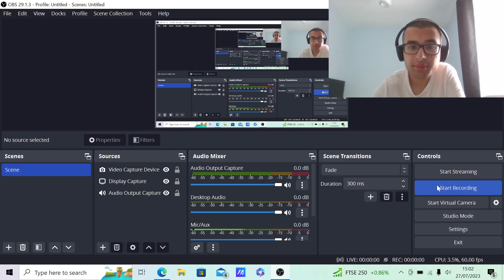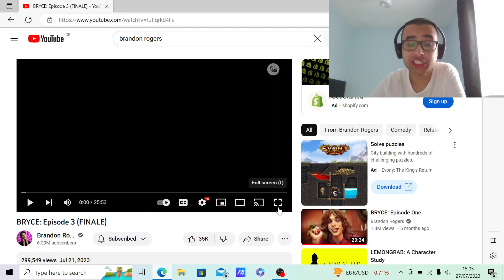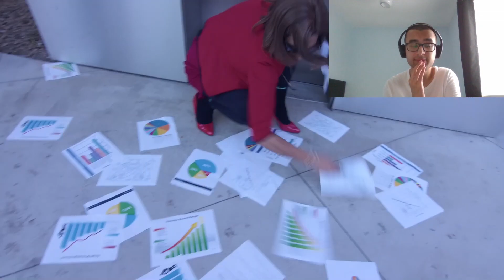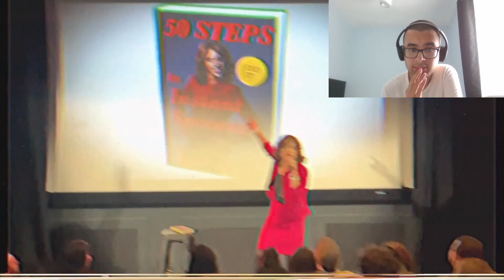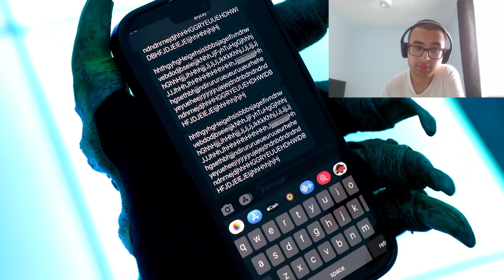A FINALE FULL OF TWISTS! | BRYCE: Episode 3 (FINALE) REACTION!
In this video, I react to another @BrandonRogers video. And this one is the finale to BRYCE! And it was full of a lot of twists!